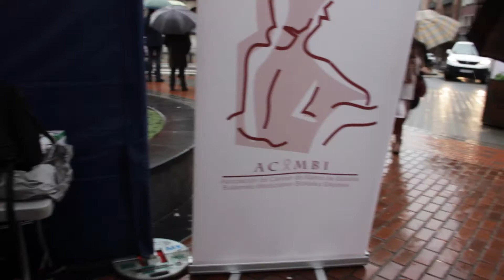Roscón solidario de Basurto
La Asociación de Comerciantes de Basurto organiza un roscón solidario a favor de ACAMBI